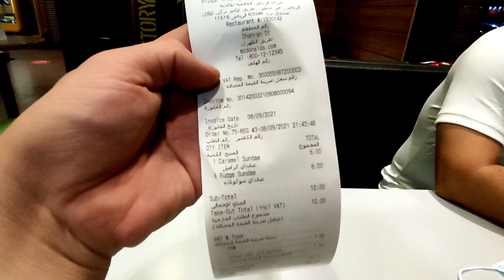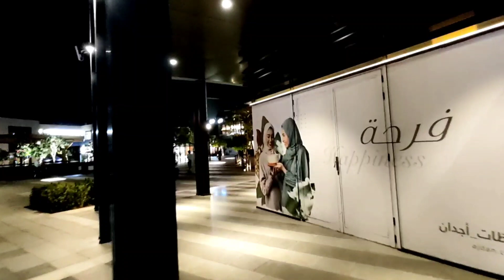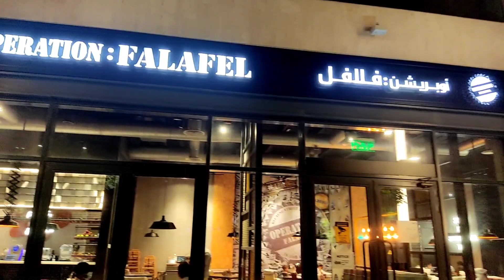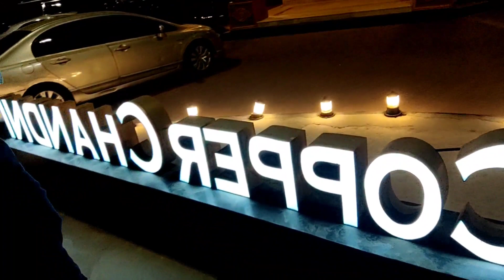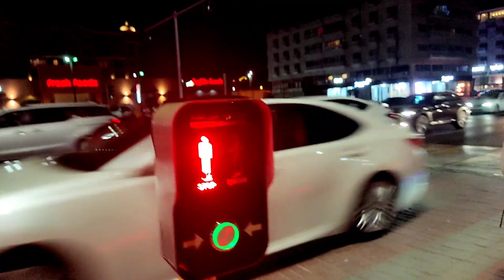day off gala